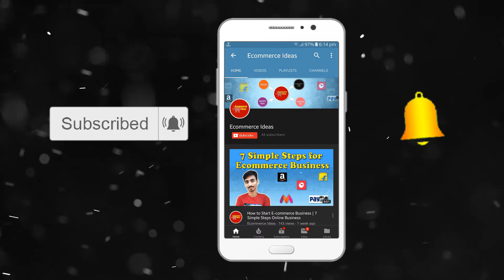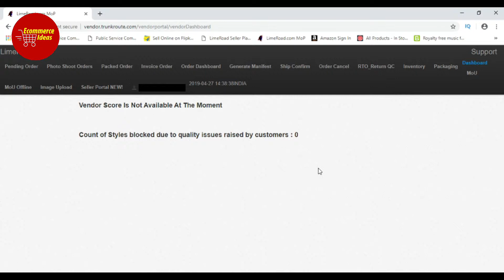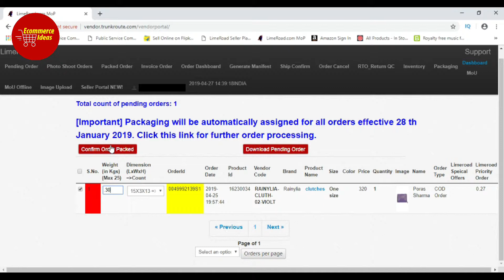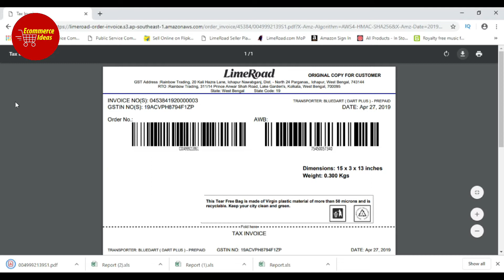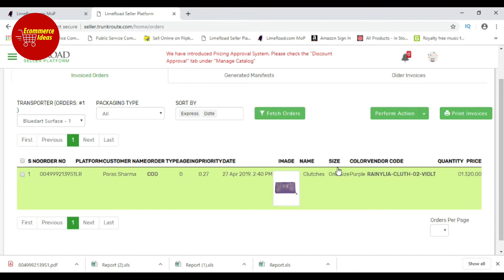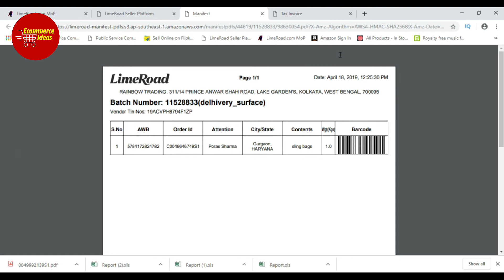Lime Road Order Process Step By Step | Ecommerce Ideas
To process the order in Limeroad, follow the instructions given below:

1. Go to pending order panel and select package dimensions and weight

2. Generate order invoice and create manifest

Follow the video to know details.

You have any query or question about this video write us in comment box.

◇ How to Create Image in Bulk for Ecommerce Seller Using Drop Box and Excel | Ecommerce Ideas